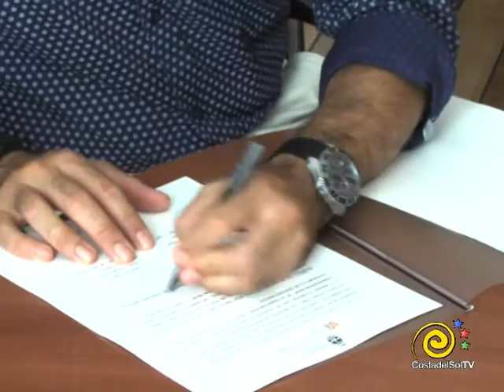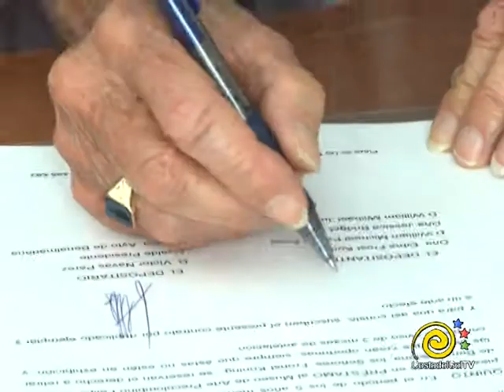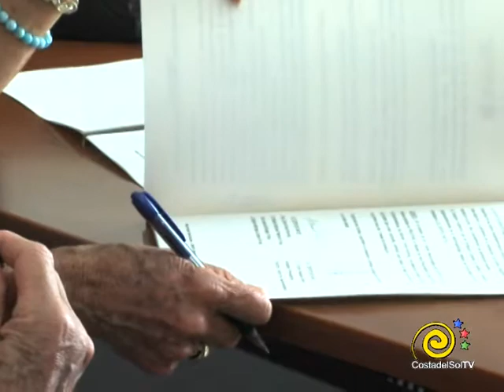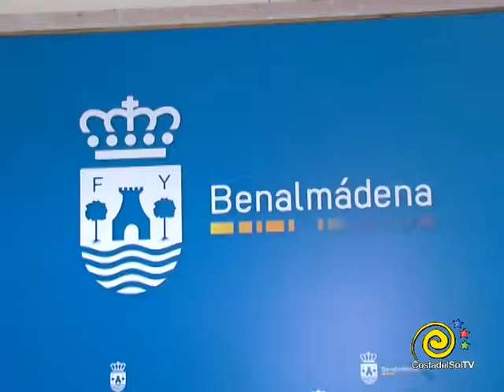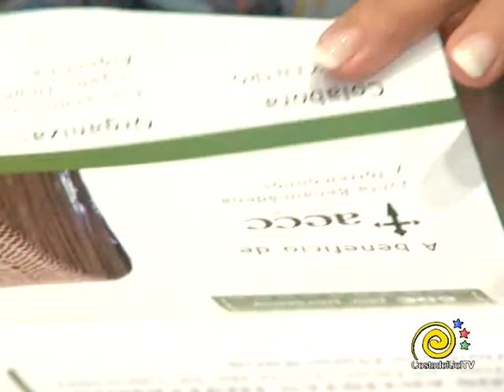INFORMATIVOS 13 - 09 2018